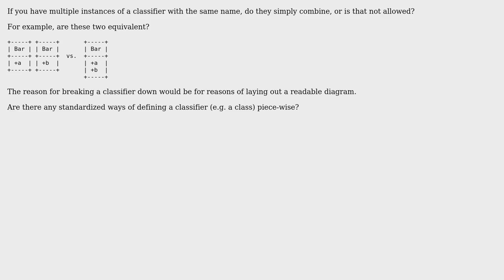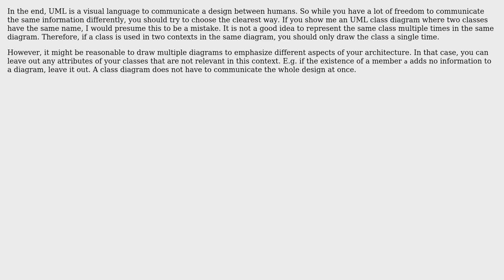Software Engineering: Do UML classifiers with the same name combine, or is that not allowed?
With thanks & praise to God, and with thanks to the many people who have made this project possible! | Content (except music & images) licensed under CC BY-SA | Music | Images & others | With thanks to user Kuba hasn't forgotten Monica user amon and the Stack Exchange Network Trademarks are property of their respective owners. You are responsible for your own actions.